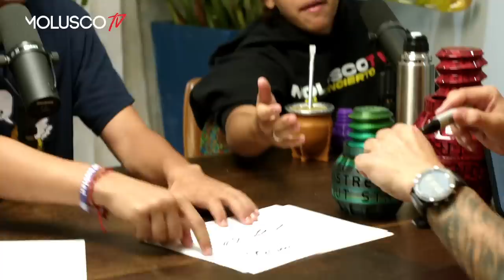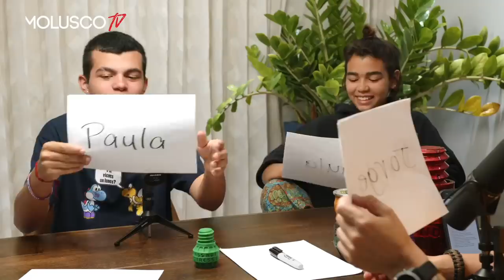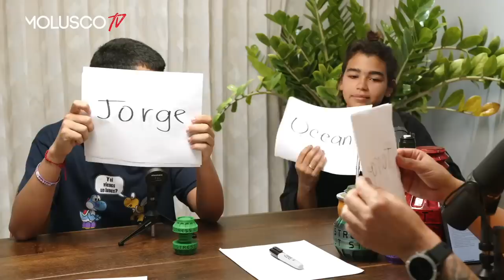Molusco, Ocean y Paula hacen dinámica que destruirá su reputación